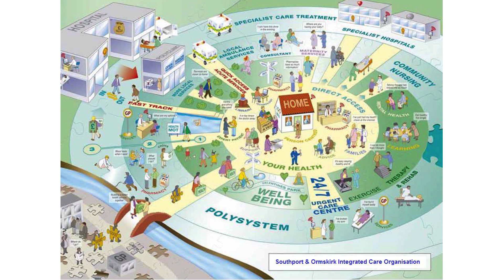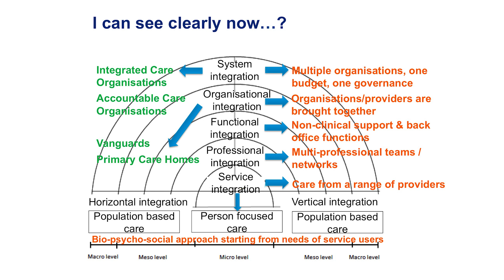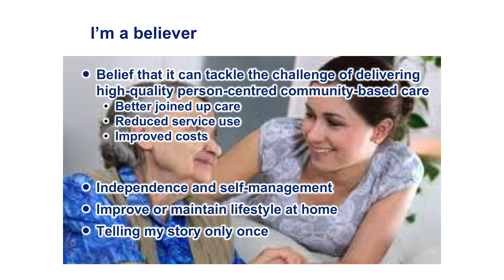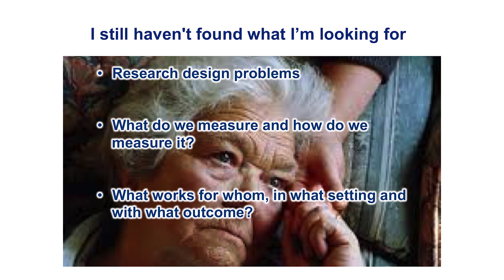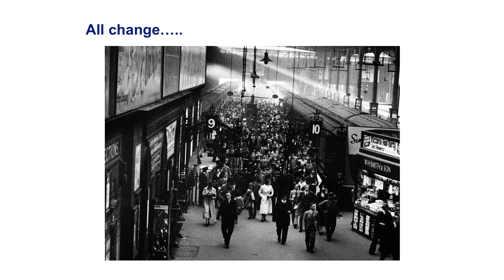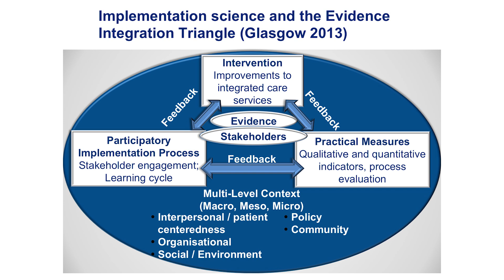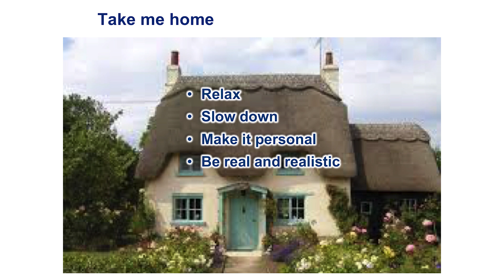Integrated care evaluation: "How can I be sure?" | Professor Jenny Billings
This presentation builds a case for politicians, service providers and evaluators to be more realistic about what integrated care can achieve and how it can be measured. It commences with a definition and description of various methods and frameworks, continues with a common set of beliefs about what integrated care can achieve, outlines the evidence landscape, and puts forward new methodology that is more sensitive to evaluating integrated care. The presentation ends with some key messages.

ABOUT PROFESSOR JENNY BILLINGS
With a background in nursing and health visiting, Jenny is a Professor in Applied Health Research and an experienced researcher and lecturer in health and social care. Her special interests lie in vulnerable groups with complex needs, integrated care and mixed methodology and her skills lie in managing and co-ordinating methodologically challenging projects that focus on providing evidence for practice. Jenny’s research has led to sustainable service developments, particularly in the field of integrated care for older people.

Jenny has been a successful recipient of funding awards from NIHR, The Big Lottery and health and social care agencies over a number of years both solo and in collaboration with partners. She has been involved in European research for over a decade and has achieved funding through programmes such as DG Sanco, Horizon 2020 and the EU Framework Programmes, focusing largely on integrated care and long term care of older people. Jenny is a methodological reviewer for a number of research funding bodies and reviews for several journals. She is author and co-author of two books on integrated care for older people and has several publications.
Jenny is Director of the Integrated Care Research Unit. The unit aims to become a local, national and international provider for applied integrated health and social care research, and develop and lead strong collaborations within health and social care economies, increasing research capacity and activity.